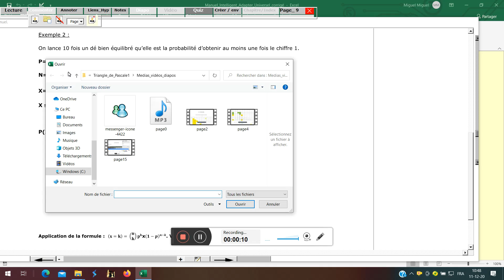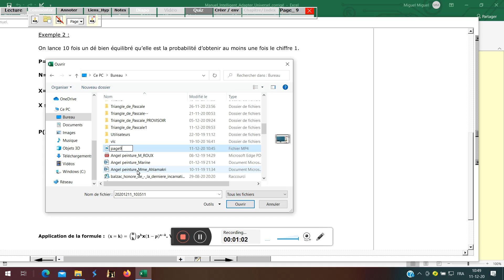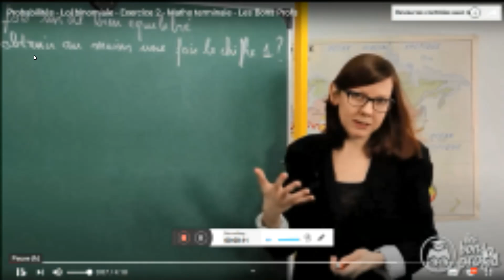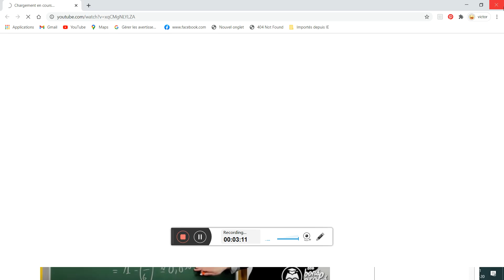Pascal statistique Le livre numérique intelligent page9 suite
La loi binomial